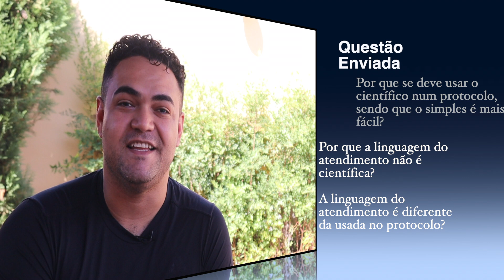VIDEO AULA: Protocolo de Registro e Linguagem Científica na Análise do Comportamento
Objetivo da ciência na observação da ocorrência – predizer e controlar os eventos da natureza, já que um fato só adquire importância e significado se é comunicado a outros através de uma linguagem que obedece a certas características.

·       Difere da linguagem coloquial, pois está voltada para a constatação de fatos, já a linguagem coloquial se exime dessa responsabilidade, para apenas contar algo sem precisar constatá-lo.

·       Não se utiliza da Linguagem figurada.

·       Não recorre a interpretações nem a impressões subjetivas.

·       Se caracteriza pela sua objetividade.
o   A linguagem objetiva busca eliminar todas as impressões pessoais e subjetivas que o observador possa ter, ou interpretações que ele possa dar acerca dos fatos.

·       Despreza da análise, impressões subjetivas do autor ou eventos não observados.

·       Despreza expressões que permitem várias interpretações a respeito do tempo real, como: longa, depressa.

·       Considera de grande relevância a ordem em que ocorrem os acontecimentos.

·       Despreza toda palavra que designe o estado do sujeito perante a situação, se atendo a descrição apenas dos comportamentos observados.

·       Utiliza uma linguagem clara e precisa, ou seja:
o   Obedece a critérios de  estrutura gramatical do idioma.
o   Usa termos sem ambiguidade, de significado único.
o   Fornece referências quantitativas, empíricas.